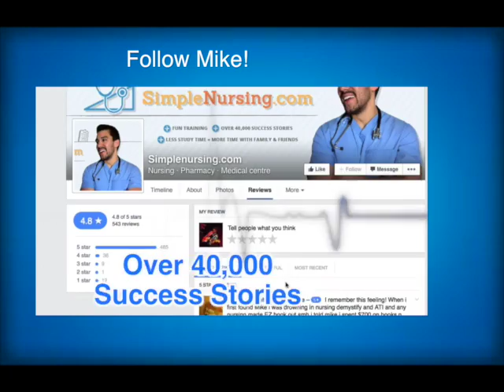Pharmacology Tips from Simple Nursing & EmpoweRN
EmpoweRN.com
Pharmacology made insanely easy
I really hope you liked this video going over pharmacology tips with Mike Linares from Simple Nursing.
Pharmacology is a an extremely large and overwhelming topic... everyone that I know struggles with it quite a bit, so don't feel bad if it is hard on you!
We hope that the tips in this video, as well as our current & future videos will help you give you the edge on this topic!
If you like this video... please let us know by giving it a thumbs up & posting a comment!
Cannot wait to see you guys again soon!!
Much Love,
- Caroline Porter Thomas